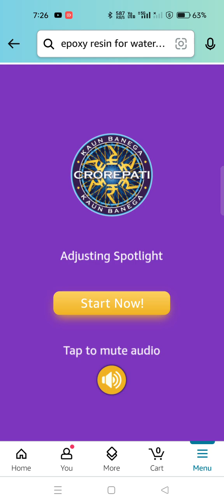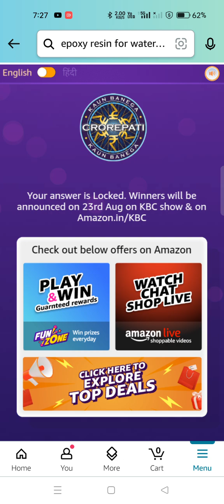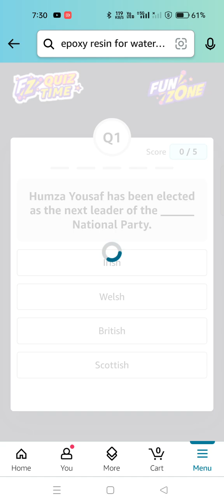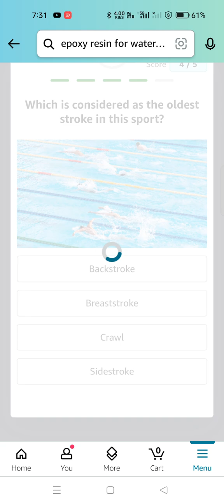Daily Amazon Quiz Time//Kaun Banega Crorepati Quiz/OnePlus Buds Pro 3 Quiz 17 Aug 24